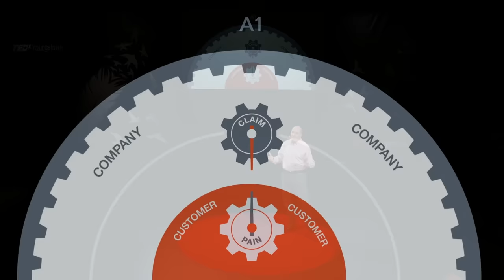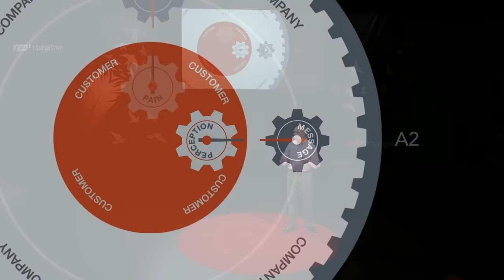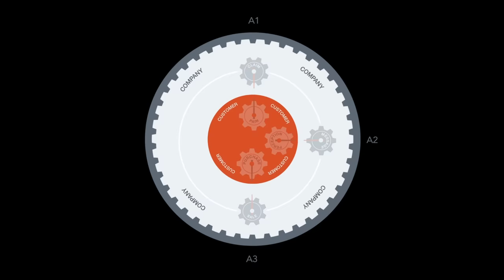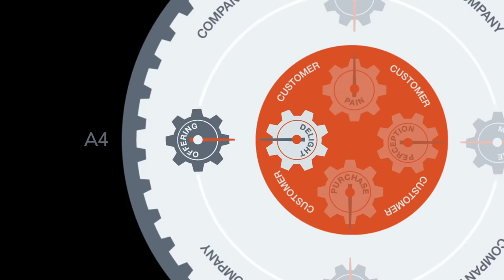Aligning the Dots... The Secret to Grow Any Business | Philippe Bouissou | TEDxYoungstown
One of the most vexing challenges many businesses face is how to grow. Dr. Philippe Bouissou’s talk introduces a new universal, simple, prescriptive methodology to grow any business. This new way of cutting the Gordian growth knot emerged from Dr. Bouissou's discovery a few years ago. The breakthrough came from earning his Ph.D. in non-linear physics in chaos theory, working directly for Steve Jobs at Apple, and learning valuable lessons from his time as a successful Venture Capitalist. That discovery profoundly changed how he looks at any business and how he changes its growth trajectory. Best-selling author of Aligning the Dots, host of The Alignment Zone TV series, speaker, growth expert, venture capitalist, CEO, and entrepreneur Dr. Philippe Bouissou has worked in Silicon Valley for 33 years.

He currently runs Blue Dots Partners, a Palo Alto-based management consulting firm dedicated to helping businesses grow faster. He founded and ran Apple’s eCommerce business and grew its revenue from zero to $350 million in less than one year under Steve Jobs (about 20% of Apple’s revenue today). Inspired by his time with Jobs, Philippe's accomplishments continued to skyrocket, including investing $43 million as a venture capitalist with double-digit returns. Philippe served on 23 Boards of Directors and led over 140 management-consulting projects.

Philippe graduated from the prestigious École Normale Supérieure in Paris and holds a BS in Mathematics, an MS in Physics, and a Ph.D. in non-linear physics in chaos theory.

And he happens to be an approachable, nice guy, too! This talk was given at a TEDx event using the TED conference format but independently organized by a local community.